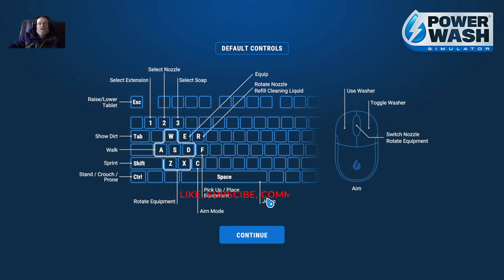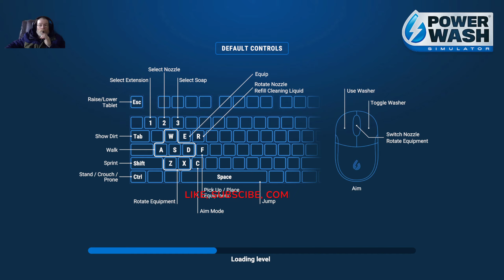PowerWash Simulator just to relax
trying out this sim, its really relaxing